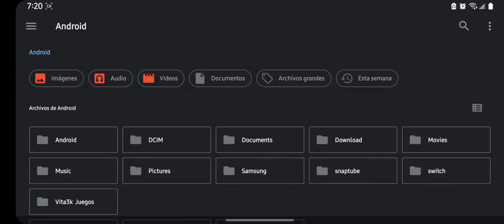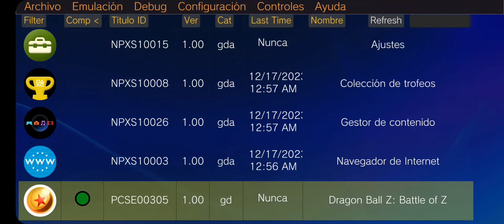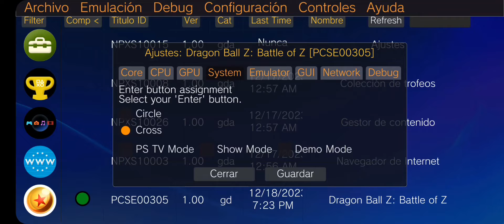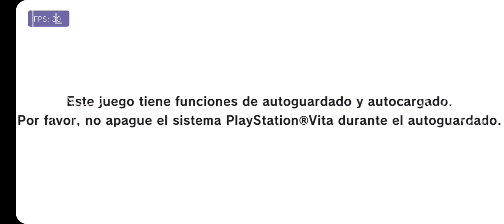Dragon Ball Z Battle Of Z Vita3k Android| Configuracion Emulator Vita3k Android|Test Vita3k Android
Prueba de Rendimiento del emulador vita3k en android gama media y baja sin lag configuración de vita3k android 2023 Dragon Ball Z Battle Of Z    en vita3k en android mas mejor driver para vita3k en android test de rendimiento Dragon Ball Z Battle Of Z en vita3k android 2024